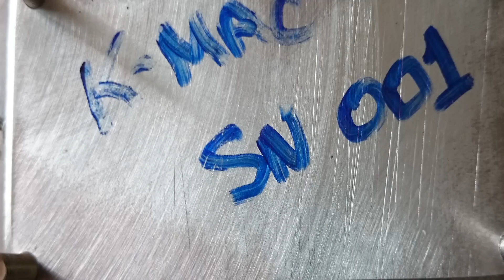hand made bigsby carpole replicas sound test